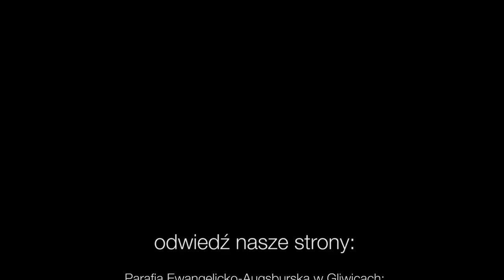Codziennik biblijny, Słowo na dzień 08 września 2020 r.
ks. Eneasz Kowalski, parafia ewangelicko-augsburska w Pokoju